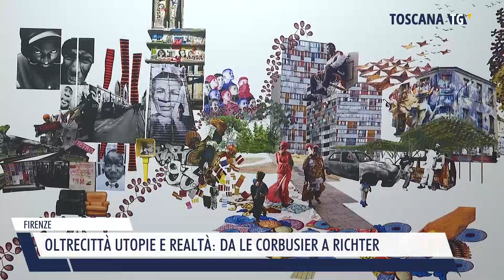2024-09-24 FIRENZE - OLTRECITTÀ UTOPIE E REALTÀ, DA LE CORBUSIER A RICHTER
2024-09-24 FIRENZE - OLTRECITTÀ UTOPIE E REALTÀ, DA LE CORBUSIER A RICHTER